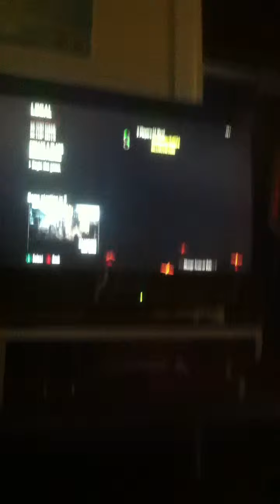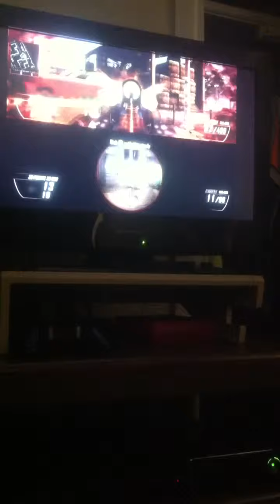The GUN GAME PART 1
Punch that like button and sub see you in the next gun game